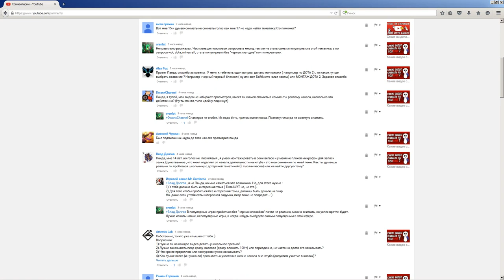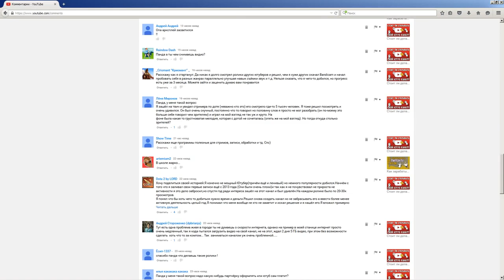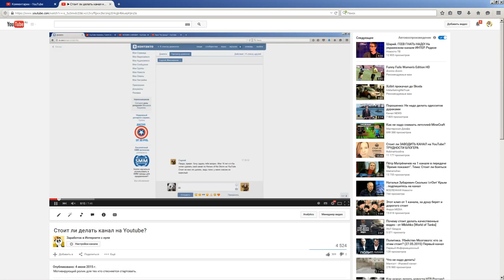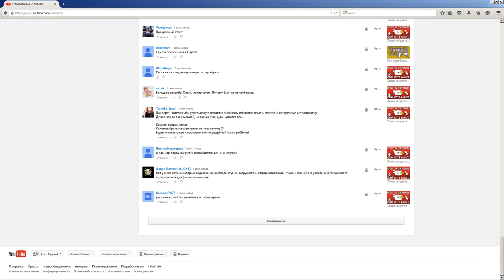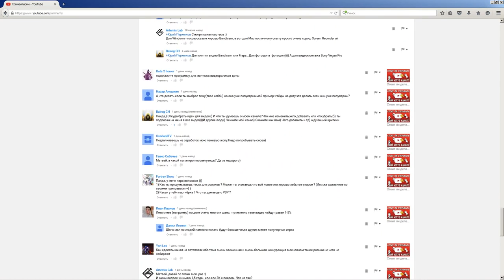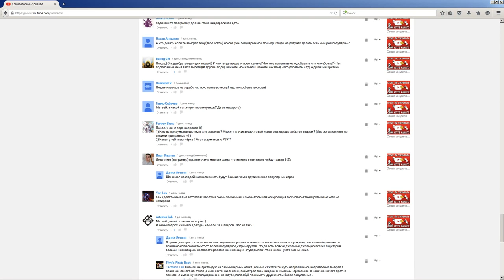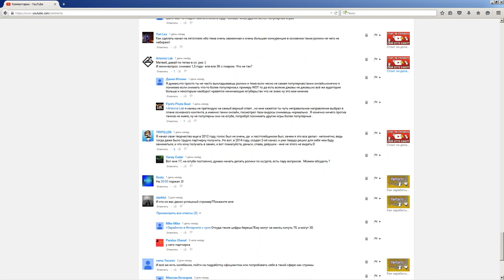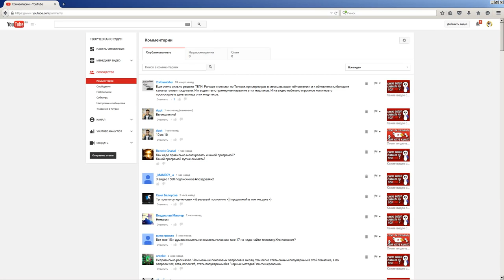Продвижение видео на Youtube бесплатно